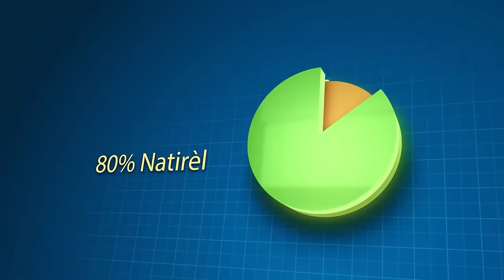Yon Rezo Polisye Dominiken Kap Vann Viv Ansanm Bal Ak Zam, DCPJ Libere Mikmik?